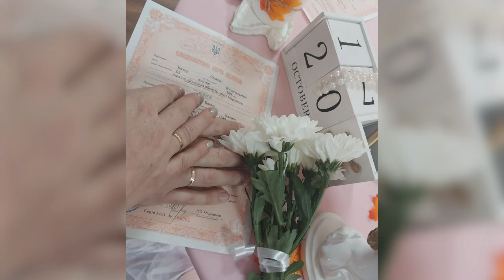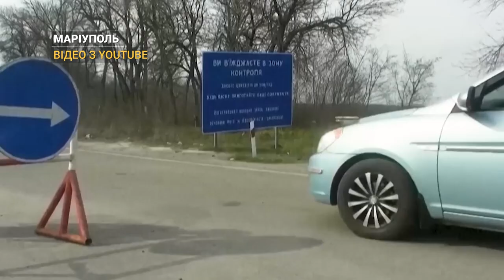23 дні в Маріуполі: свідчення очевидця | CBN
23 дні в Маріуполі – саме стільки провів Віктор Сіняткін у заблокованому місті з початку повномасштабного вторгнення росії. Рідну домівку залишив 18 березня, коли вуличні бої дісталися центра. Все пережите ним перегукується з оскароносним фільмом Мстислава Чернова. Сумними  спогадами з проблиском надії, маріуполець поділився з Євгенією Ніколаєвою.